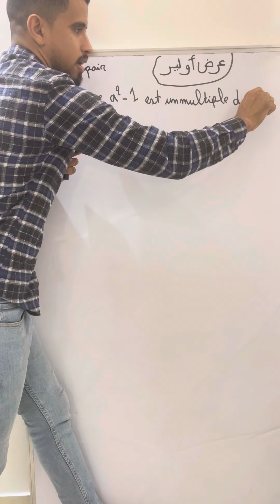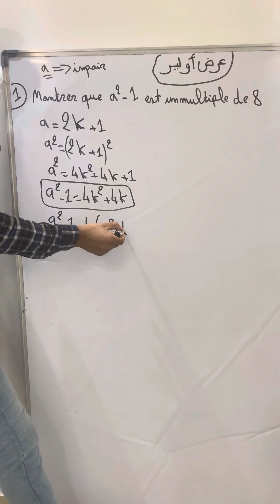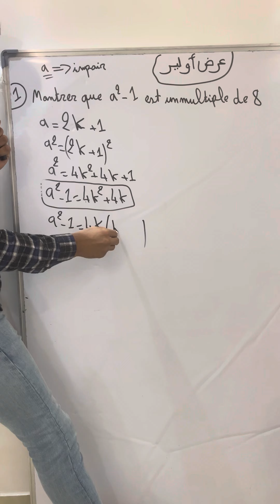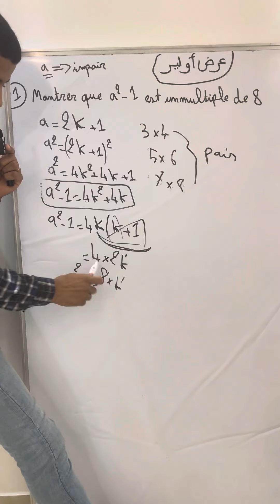Montrer que a-1 est un multiple de 8 | l’arithmètique dans |N tronc commun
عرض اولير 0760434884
Les ensembles /المجموعات IR , Q , ID , Z , IN/الدرس الأول الجدع مشترك علمي و تقني الجزء التاني